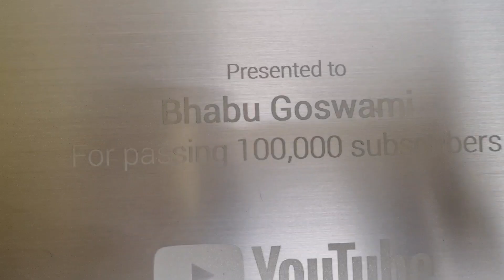आपके प्यार और सहयोग से मिला मुझे यह सम्मान 🙏😊 | silver play button unboxing video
हमारे यूट्यूब चैनल bhabu goswami में आपका स्वागत है |

सोशल मीडिया प्लेटफॉर्म

अगर आपको वीडियो पसंद आया तो कृपया मेरे चैनल को सब्सक्राब करें 🙏🏻

मेरा समर्थन करते रहें ताकि मैं आपको हर हफ्ते अच्छे अच्छे वीडियो प्रदान करना जारी रख सकूं !!